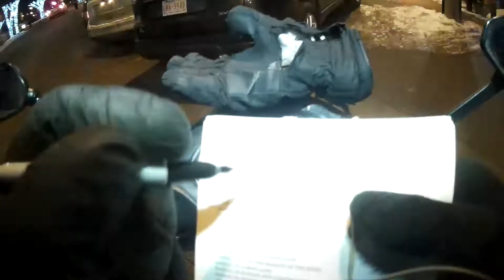PSYCHO ANGRY DRIVERS/PEOPLE SEASON 3 EPISODE 472 MAIN SCREEN